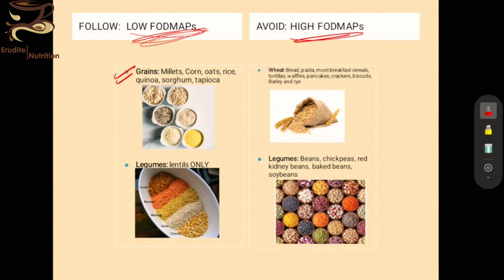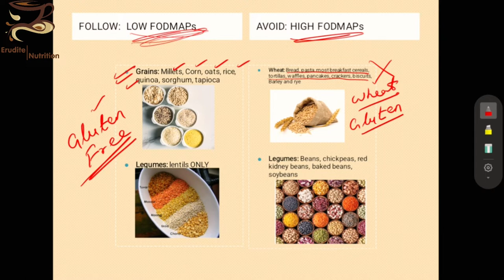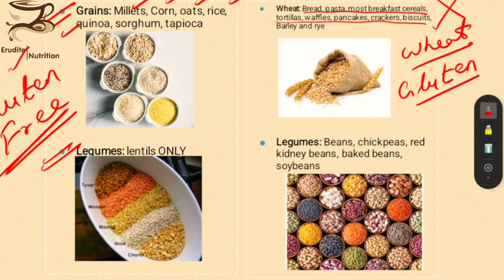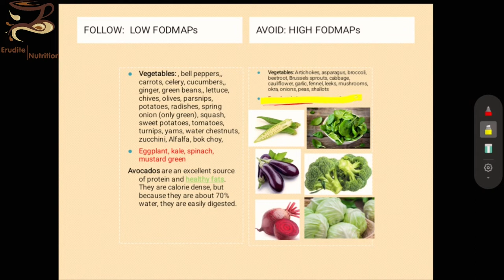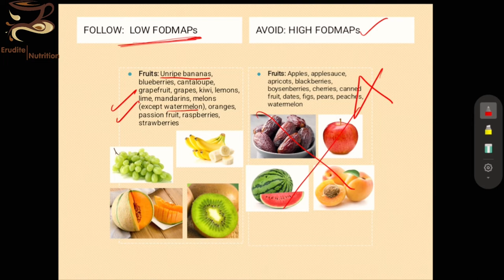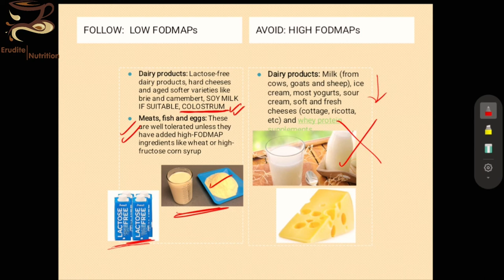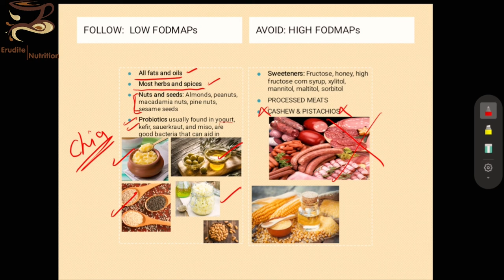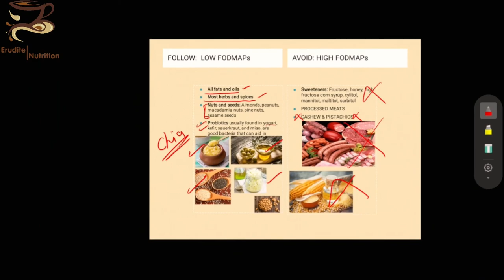FODMAPs Diet for Rectal Ulcer, IBS, IBD, Ulcerative Colitis. (Punjabi) Part 4/5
In this video, we will discussing about the Dietary management of conditions/diseases like Rectal ulcers,Inflammatory Bowel disease IBS/IBD, Ulcerative Colitis & Crohns Disease. Also in this video we will explain that how you should follow the FODMAPs diet list, complete summary of food ingredients to use & to avoid.
make sure you have watched the previous 3 videos in this playlist.